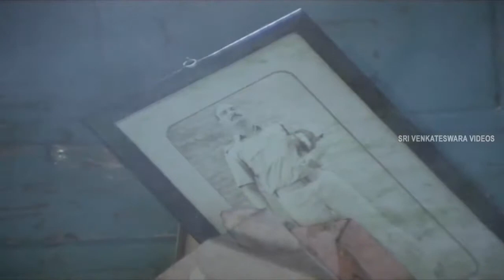Nayakudu Climax scene || Kamal Hassan, Saranya, Ilayaraja,Mani Ratnam||SVV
Watch Nayakudu Telugu  Movie scene On Sri Venkateswara Videos. Nayakudu is a 1987 Telugu Movie Starring Kamal Haasan and Saranya Plays a lead roles Directed by Mani Ratnam. Produced by Muktha Srinivasan and Music Composed by Ilaiyaraaja.